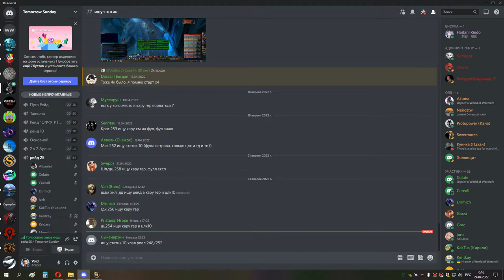1я часть ЦЛК 25об смотрю стрим бью проф синдра лич РПАЛ 23 04 22